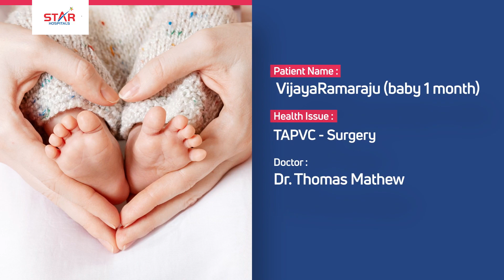Patient Testimonial | K.V. Satyanarayana Raju | Cardiac Procedure | Star Hospitals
It is always a gratifying experience in providing successful treatment to newborns!

Mr Vijayarama Raju and his family from Wanaparthy underwent a scary and traumatic experience when their newborn had to undergo a Heart Surgery for a serious birth defect of the heart. At Star Hospitals, under the expert supervision and guidance from Dr Thomas Mathew, a renowned Pediatric Cardiologist, the defect was corrected through a complex surgical procedure.

From answering queries to providing the emotional support to new parents, Dr Thomas's team has been thoroughly attentive. A healthy baby girl, after a successful surgery is who Mr Vijayarama Raju & family are taking back home from Star Hospitals.

We hope to be a part of more such inspiring journeys in uniting happy families. Kindly reach out to our medical team if you or your loved ones are in need of Pediatric Medical Help. Let's work to get you back to a healthy life!